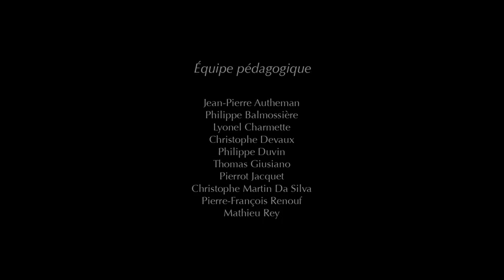The Egyptian Pyramids Funny Animated Short Film Full HD 480p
We are the original creators of this film. Made in Supinfocom Arles (MOPA) for the MuCEM museum in 2013.